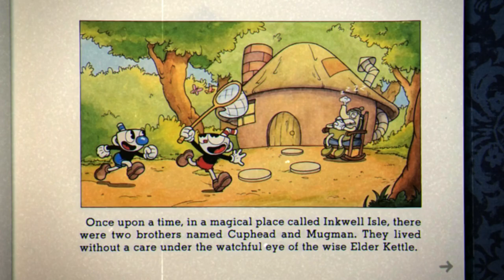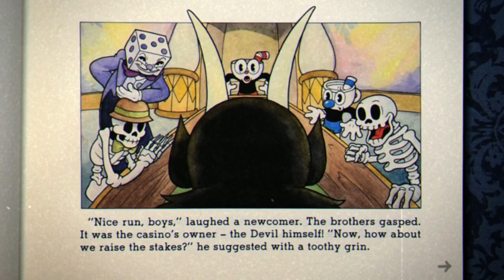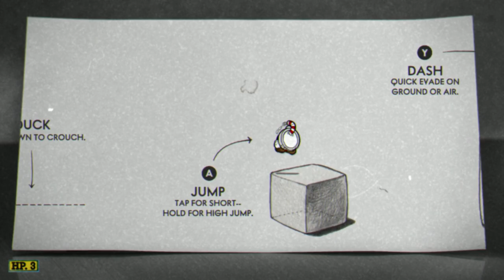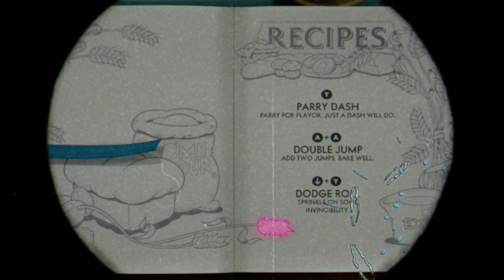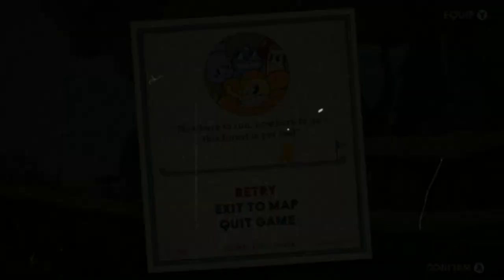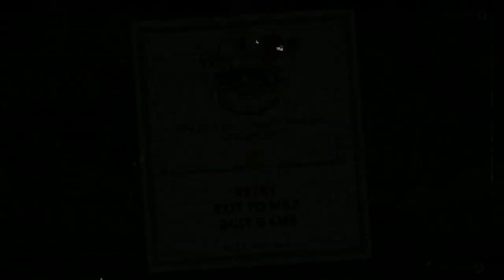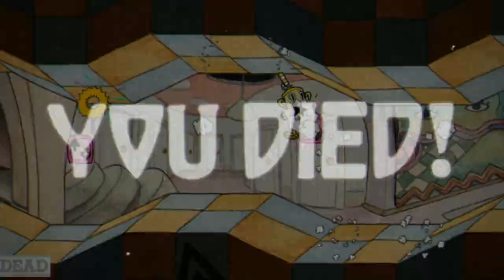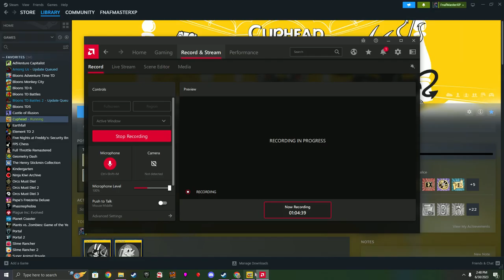Cuphead Let's Play - Part One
Sry that it is so long. I would have cut stuff out but i couldnt find a good free video editor to save my life.